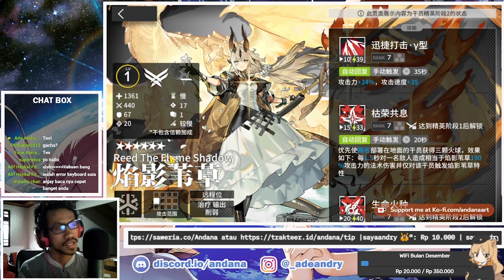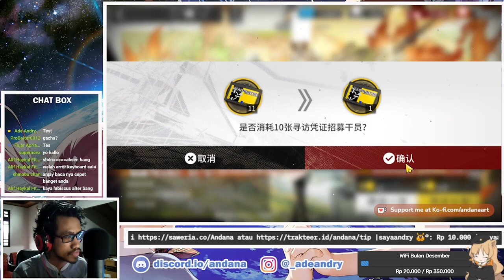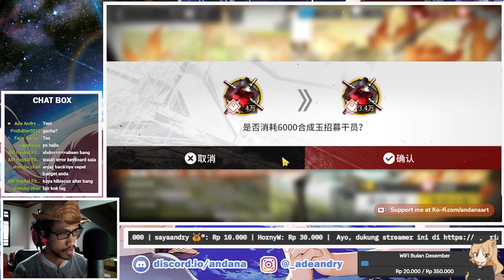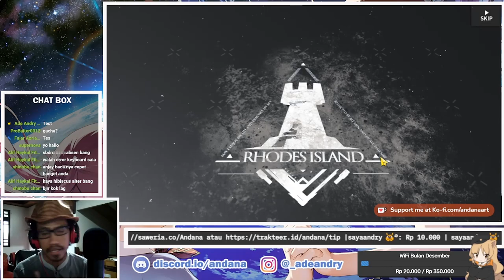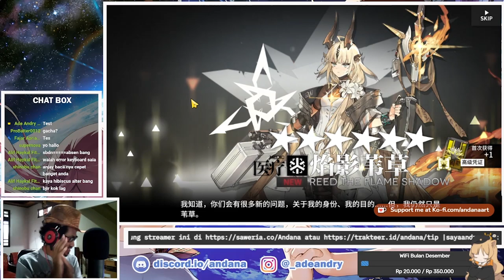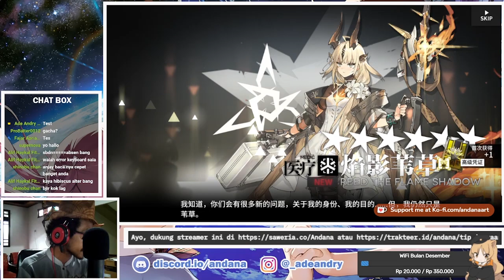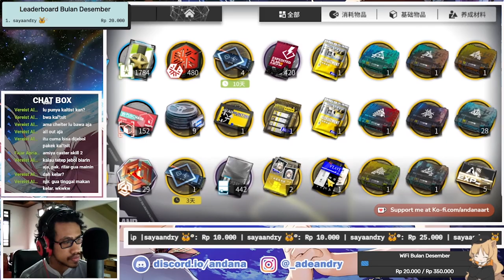Arknights CN: PAWANG NAGA SUDAH KEMBALI !! - Gacha Banner Reed The Flame Shadow #146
Gacha Banner  Reed The Flame Shadow !

【 DISCORD SERVER! 】